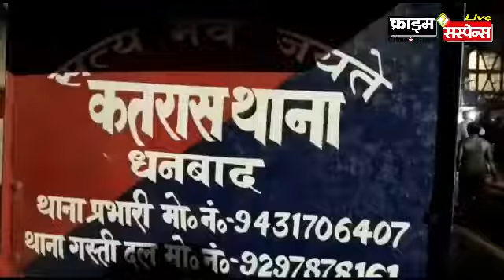झारखंड : बाघमारा : रिटायर्ड टाटा कोयलरी कर्मचारी के खाते से उड़ाए चार लाख पचास हजार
रिपोर्टर - राजु वर्मा बाघमारा
Crime Suspense news network Ranchi Jharkhand : Brij Bhushan Diwedi

बाघमारा के कतरास थाना अंतर्गत मालकेरा बस्ती निवासी बसन्त दुसाध को साईबर अपराधियो ने अपना शिकार बना लिया। भुक्तभोगी स्थानीय टाटा कोलियरी के रिटायर्ड कर्मी हैं, जो 2006 में रिटायर हुए हैं।
उसके बाद कंपनी से मिले पैसे को भेलाटांड़ एसबीआई में फिक्स डिपॉजिट करवाये थे। जिसकी अवधि पूरी होने के बाद उनके खाते में सारे रकम जमा हो गए। साईबर अपराधियो ने चार लाख पचास हजार रुपये स्थानांतरित कर लिए।
    फिलहाल भुक्तभोगी ने इस घटना की सूचना स्थानीय थाना को लिखित रूप में दी है। पुलिस द्वारा घटना की जाँच की जा रही है।

- क्राइम सस्पेंस न्यूज़ : लखनऊ : बृज भूषण द्विवेदी 'क्राइम सस्पेंस' बोकारो झारखंड
क्राइम सस्पेंस, रांची, झारखंड, ranchi, jharkhand, crime suspense, ranchi news, jharkhand news,